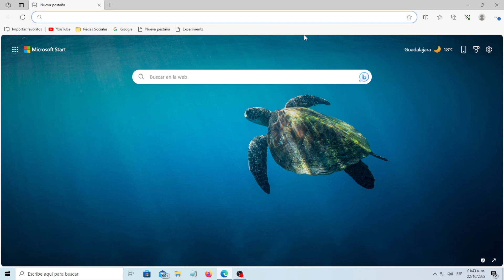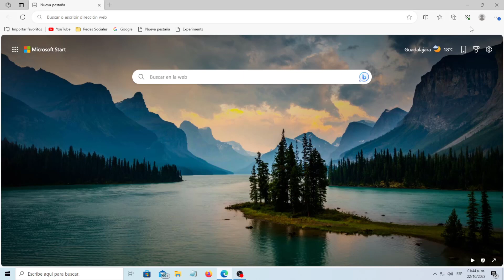Como INICIAR o CERRAR SESION de Microsoft EDGE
como INICIAR O CERRAR sesion en MICROSOFT EDGE